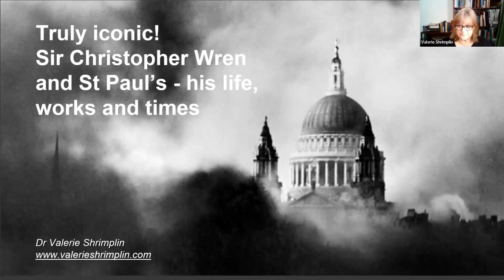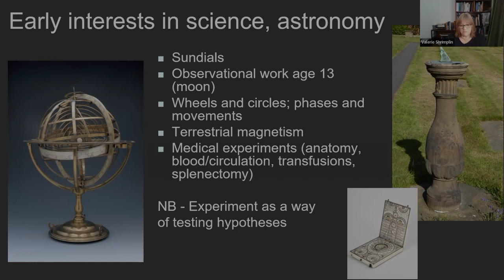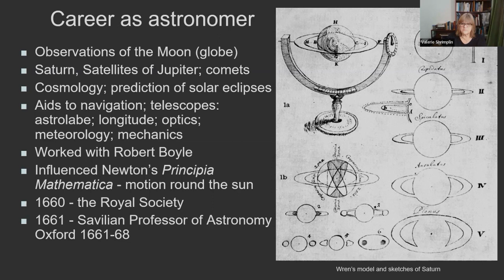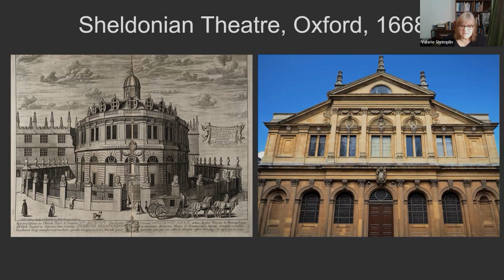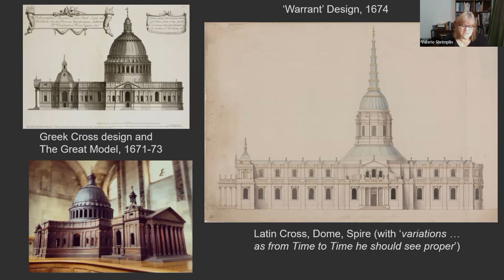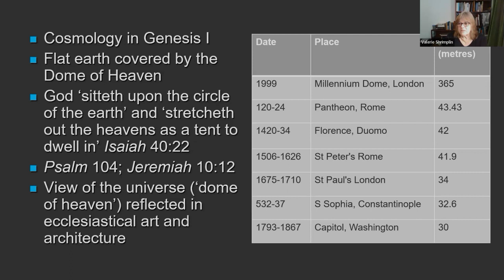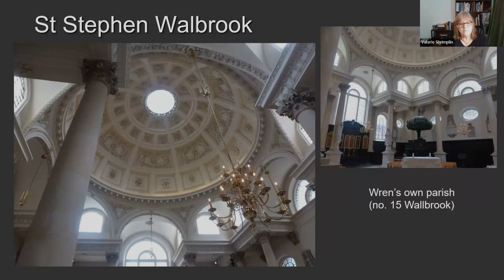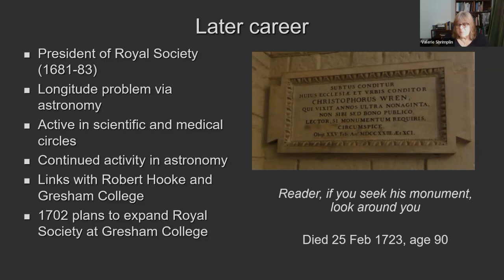The Life, Works and Times of Sir Christopher Wren by Valerie Shrimplin